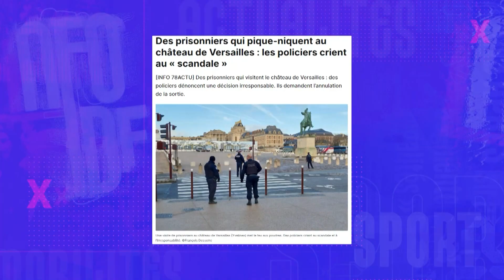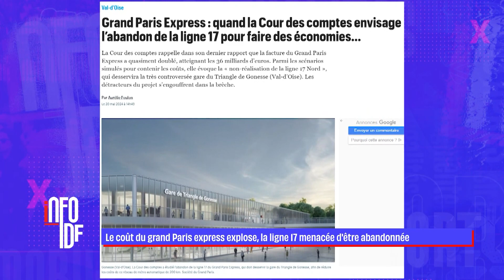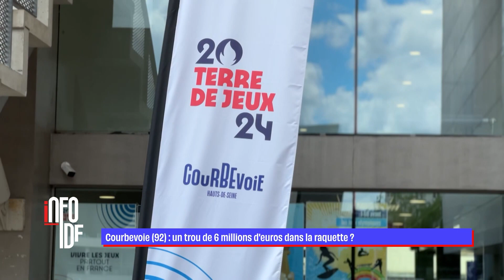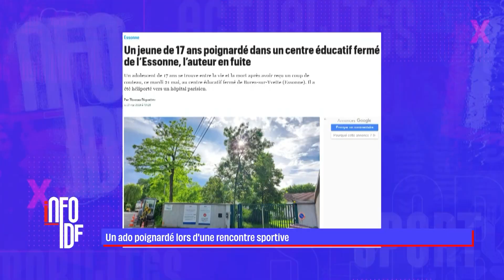L'info de ce mercredi 22 mai en Île-de-France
- Des prisonniers pique-niquent au château de Versailles (78)

- Le pass Navigo débarque sur votre smartphone !

- Le coût du grand Paris express explose, la ligne 17 menacée d'être abandonnée

- SUV : le stationnement triple dès le 1er octobre

- COURBEVOIE (92) : un trou de 6 millions d'euros dans la raquette ?

- Un ado poignardé lors d'une rencontre sportive

- La petite bête qui monte qui monte qui effraie mais qui est inoffensive !